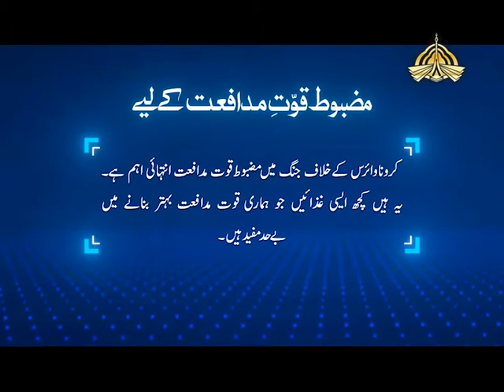Healthy Food Almond & Sunflower Seeds | Corona Awareness Public Service Messages